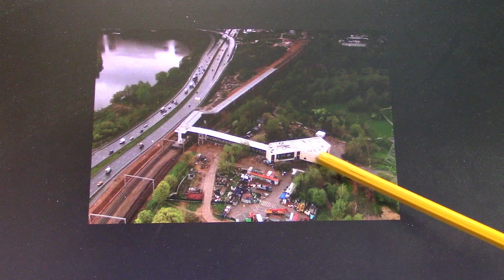Москва железнодорожная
Передача о МЖД каждый 1-й и 3-й четверг месяца. Новости МЖД + дополнения о платформе Волоколамская Рижского направления.

Гости канала! Перед просмотром видео прочитайте описание этого канала!